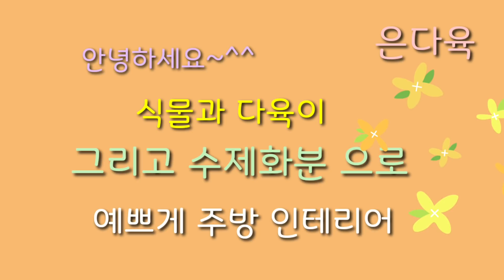식물 인테리어.수제화분 인테리어 소품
만든 수제화분 훌륭한 인테리어 소품이 됩니다.

주방 입구에 진열해 뒀구요.

했볕 조금 덜 봐도 되는 식물들로 진열 하면 좋을거 같아요.